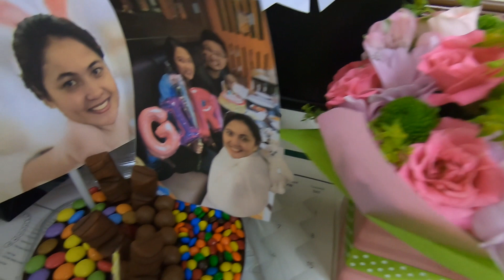Birthday Surprise after Surprise | VLOG #45 | Mendoza LIVE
Vlog Numero Cuarenta y Cinco - Lot of surprises on her day (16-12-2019) surprise after surprise. Birthday Celebration of Christy in Dubai, UAE. Shout-out sa Relatives, Friends and Colleagues as well as Flowershop.ae, Karat World, Chuan Fu Restaurant. You guys rock!

"Alive. Blessed. Grateful. God is Good!"

Shout-outs:

@Chuan Fu Restaurant, Al Dehyafa Road, Dubai, UAE
@PRVM Auto Repair Shop, San Fernando. La Union
@Sweets and Style by Budz

Help us to spread the love and good vibes to everyone.

Video Editing App: Microsoft Photos